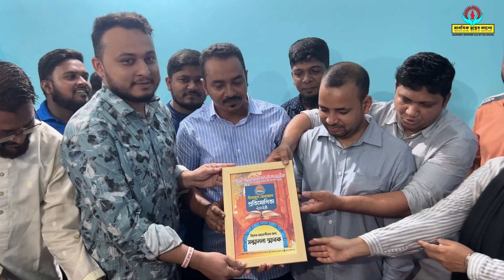এই আলোচনা থেকে শিক্ষা নেওয়া উচিত আমাদের | Manobik Showkat । Manobik Shopner Alo By km shakil